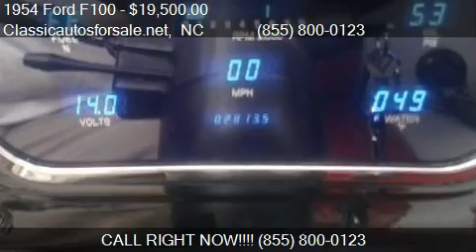1954 Ford F100 Pickup for sale in Nationwide, NC 27603 at Cl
This 1954 Ford F100 Pickup is for sale in Nationwide, NC 27603 at Classicautosforsale.net.
 392090
Engine: Unspecified 350
Transmission: Unspecified
Color: Unspecified
Mileage: 0
Contact Classicautosforsale.net Nationwide, NC 27603 to test drive this 1954 Ford F100 Pickup today. List your classic . The best classic car advertising on the planet!